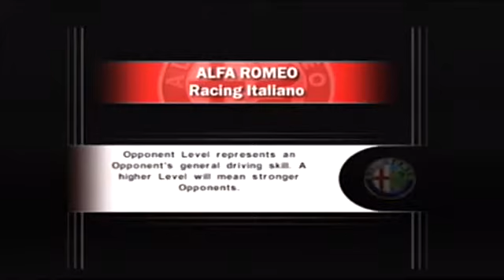Alfa Romeo Racing Italiano: Firenze Short Compilation #2 (MPH)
GTV Racing, GT Racing, Giulia TZ2, 147 GTA, 156 GTA